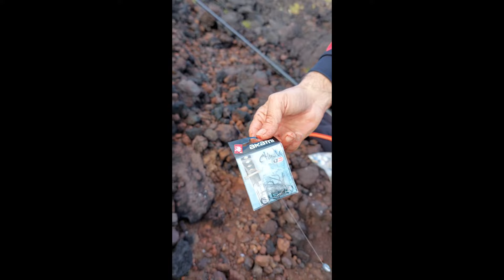Pesca de Sargos José Silva em Abril 2022 em Ilha São Miguel Açores HD.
uma boa Sequência de Sargos.
Material usado nesta pesca, Cana Rock Fish R14X NBS 6 metros
Carrete ARON  SUGOI AKAMI, Anzois Akami CHINU n.6
linha no estralho, FCL POWER MAX by, AKAMI Pink Fluorocarbon Line  Video. Samuel Avelino.